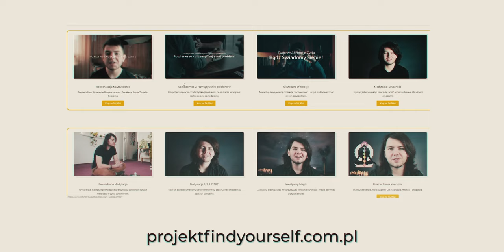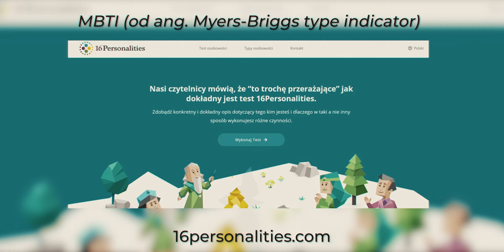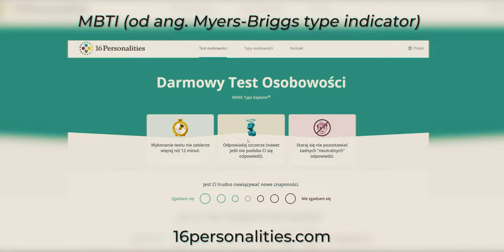Dlaczego Przestaliśmy Nadążać Za Światem?